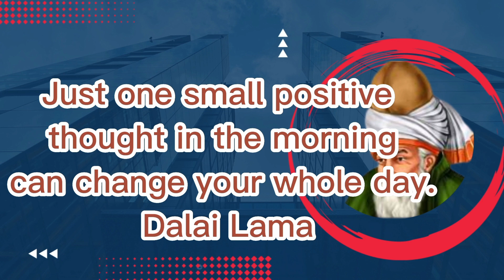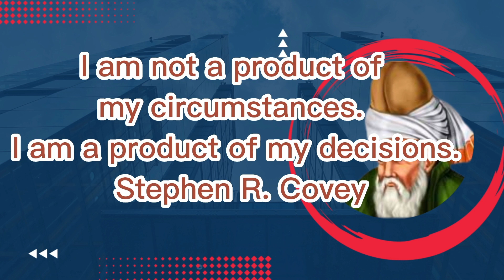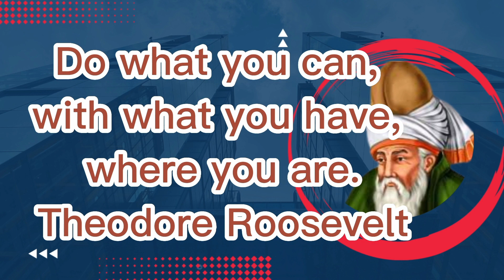Short Motivational Quotes 2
kbaentertainment5525, is a free platform for all those who want to entertain and manage safety in your life.
kbaentertainment5525 presents all safty ruls practical & step by step process.